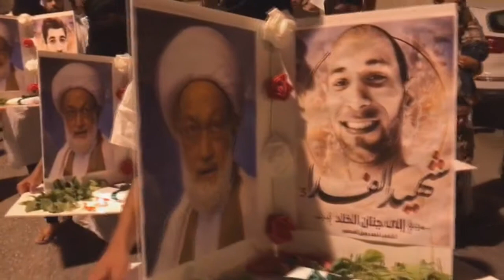مسيرة "شموع الفداء" في بلدة أبوصيبع وفاءاً للشهداء الفدائيين 4/6/2017 Bahrain